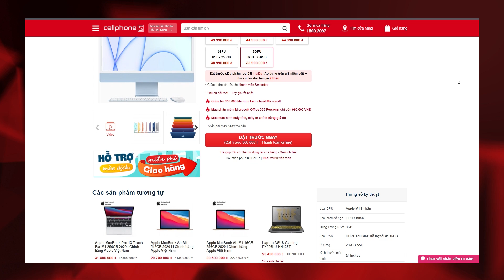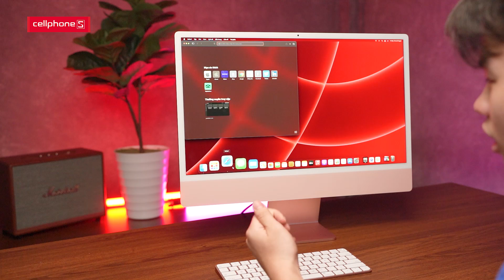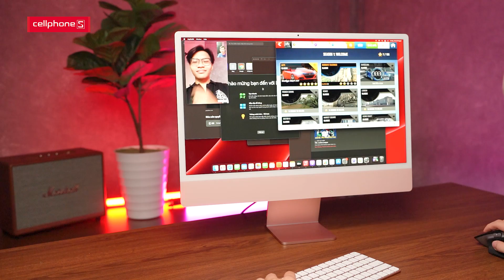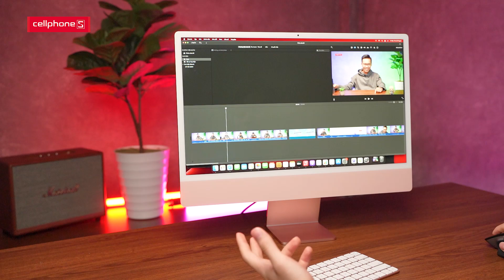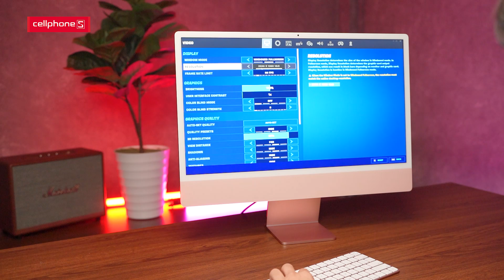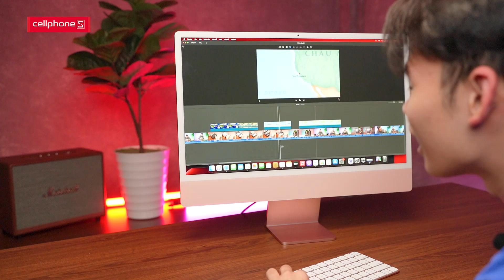"Phá nát" iMac 2021 - Hiệu năng chip Apple M1 kinh khủng tới mức nào? | CellphoneS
Đánh giá hiệu năng iMac M1 2021 - Apple tuyên bố chiếc iMac mới có CPU nhanh hơn 85% so với mẫu Intel trước đó và tăng gấp đôi mã lực GPU để cho phép các tác vụ video mượt mà hơn. Cùng CellphoneS "phá nát" chiếc iMac 2021 để xem hiệu năng thực tế của vi xử lý Apple M1 khủng đến mức nào nhé!

► Lên đời iMac 2021 tại CellphoneS - Giảm đến 3 triệu đồng